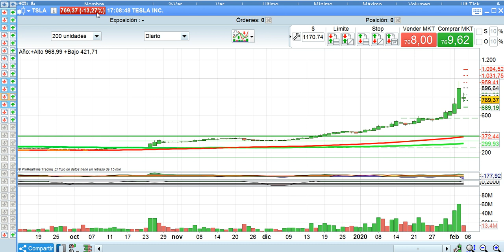Resumen en 90 segundos bolsas y mercados 5 2 2020 serenitymarkets